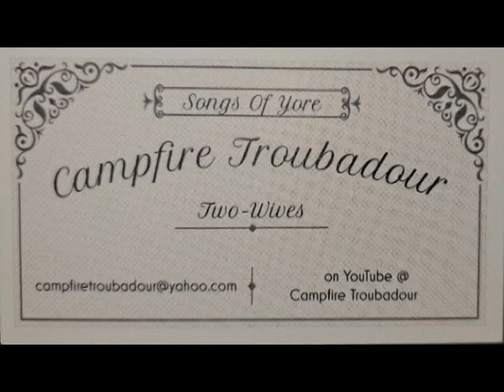Brennan On The Moor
A song telling of the exploits of the Irish outlaw William Brennan, who was hung in 1804.